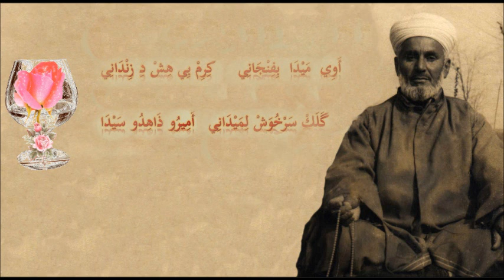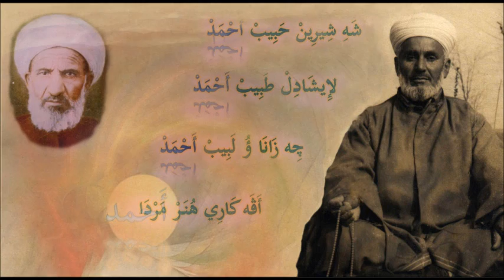Dîwana Hayderi - Hebibamın.wmv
Diwana Heyderi'de yer alan "Hebîbamin kemer zêrîn" qasidesi Şeyh Ahmed El Xaznewi için Şeyh Muhammed Emin El Hayderi tarafından yazılmıştır. Kurd Tasawwuf edebiyatında bir şaheser niteliğindeki bu qaside Mele Selaheddin tarafından söylenmektedir.